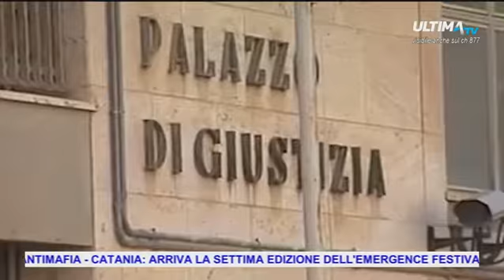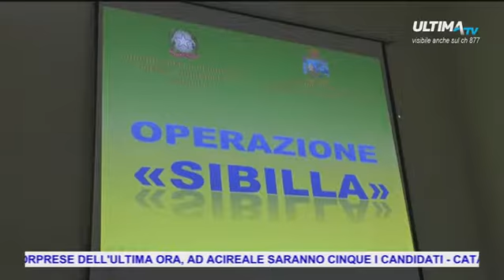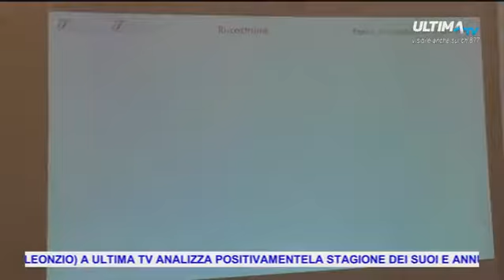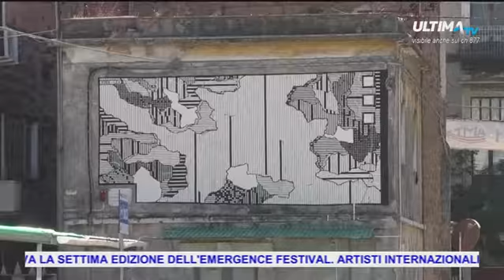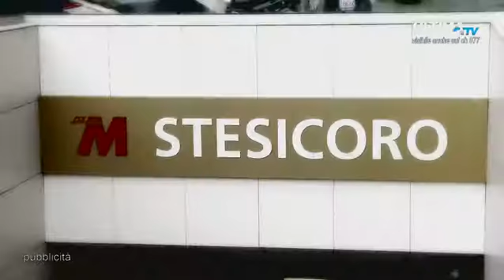ULTIMA TG ORE 14.00 DEL 17 MAG 2018